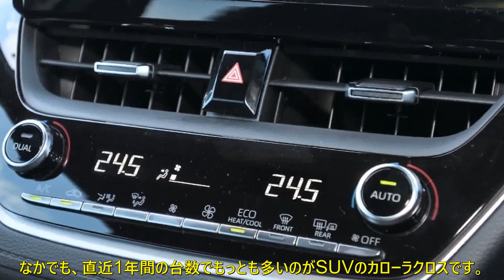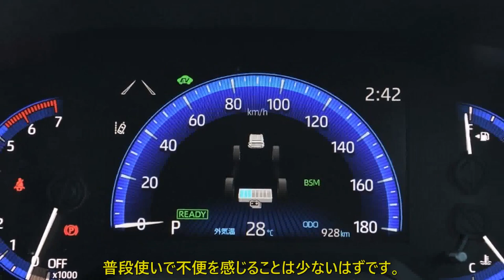トヨタ「カローラ」史上初のSUVなぜ人気？ アンダー200万円の「カローラクロス」がシリーズ中で一番売れてる訳 | 車の話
カローラシリーズの販売台数の5割以上がSUV
　トヨタの主力モデルである「カローラシリーズ」ですが、12代目の現行モデルは「カローラ（セダン）」「カローラツーリング」「カローラクロス」「カローラスポーツ」という4つのバリエーションが展開されています。
　　2022年度（2022年4月から2023年3月）の登録台数は13万9588台。これはシリーズの合計数なのですが、もっとも売れているのはどのタイプのカローラなのでしょうか。